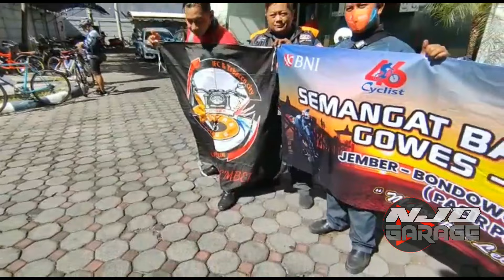Event goes to pasir putih situbondo, Cyclist VS Bikers 46 JEMBER || si bohay melepas penat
Assallamualaikum, halo sobat semua, gimana kabar kalian, semoga kita selalu di beri kesehatan dan kelancaran. Video kali ini tidak membahas tentang otomotif yaa, tetapi si bohay melepas penat sobat jadi project terbengkalai untuk semntara 2 hari.ok sobat gimana keseruannya, yuukk simak video nya sobat.

Sobat jangan lupa yaa di LIKE dan SHARE ke temen" kalian jika bermanfaat. Di SIBSCRIBE sobat jika belum, ok

Trimakasihsobat sudah nonton hingga akhir, wassallamualaikum wr, wb.